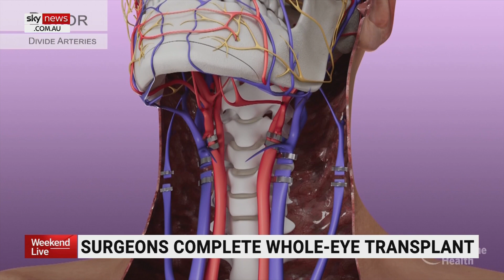History made as man receives the world’s first whole-eye transplant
Surgeons in New York have made history after completing the first whole-eye transplant in a living human.

The recipient of the eye, Aaron James, is a 46-year-old military veteran from Arkansas who survived a work-related high-voltage electrical accident that destroyed the left side of his face, his nose, his mouth and his left eye.

The transplant surgery took a lengthy 21 hours.

Until now, doctors have only been able to transplant the cornea, the clear front layer of the eye.

It's too soon to know if the patient will be able to see through the new eye, but the accomplishment is still being hailed as a breakthrough.